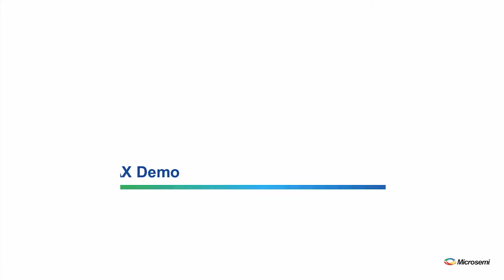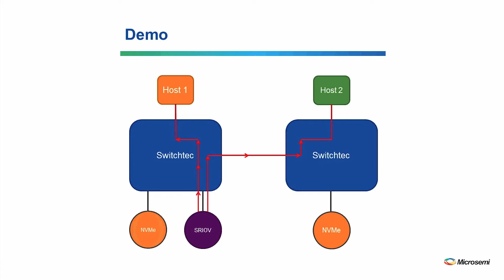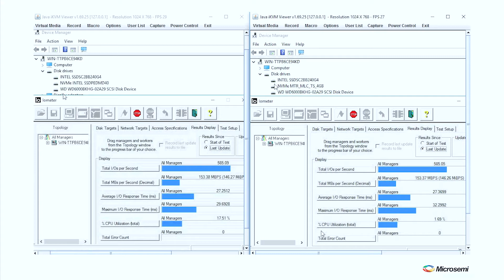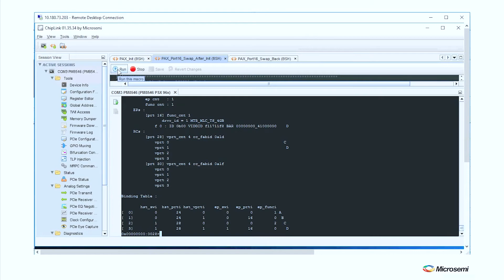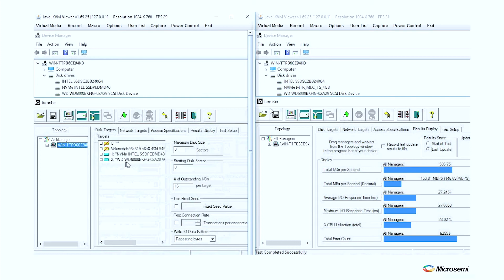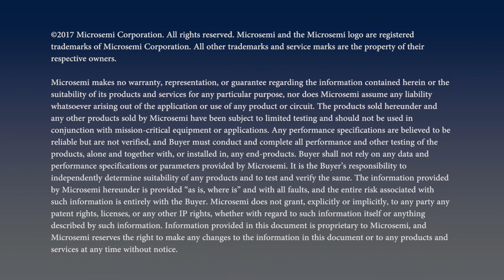Microsemi Switchtec PAX: Advanced Fabric Gen3 PCIe Switch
Learn how Microsemi’s latest switching technology and our advanced fabric PAX switch removes the complexity of non-transparent bridging.  In this video, see how we deliver new fabric solutions and a faster time to market while enabling multi-host I/O sharing to SRIOV endpoints.